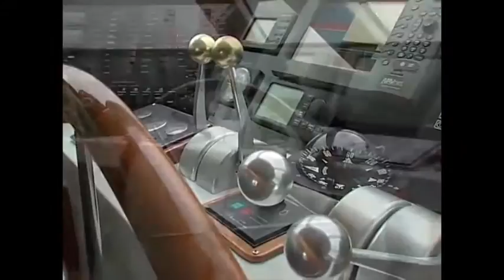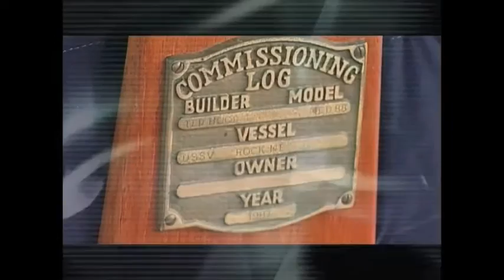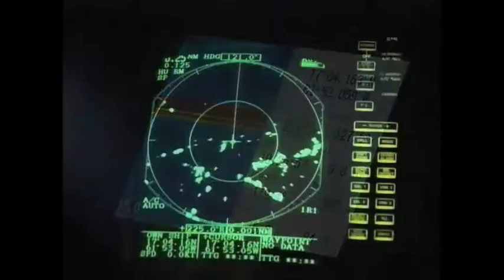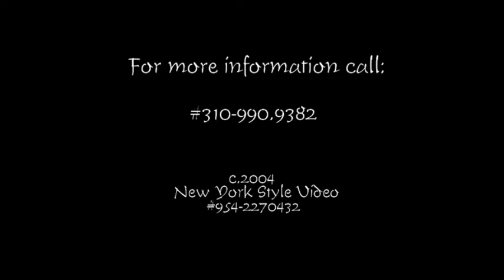Rock Me Yacht Movie